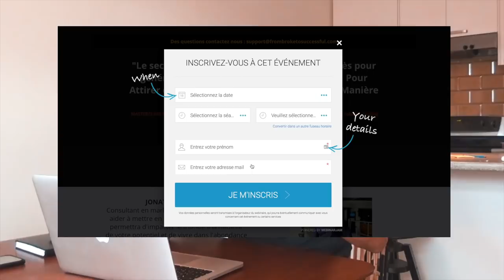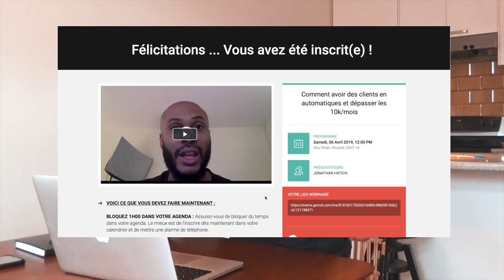6 secrets de Steve Jobs pour réussir